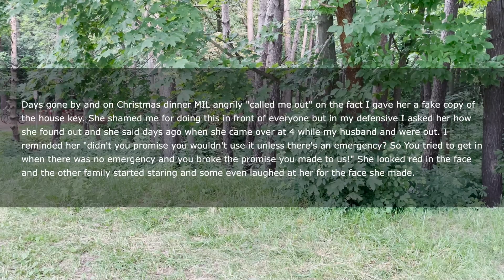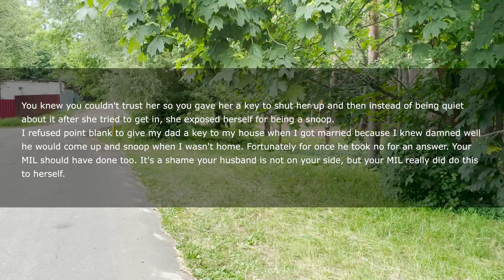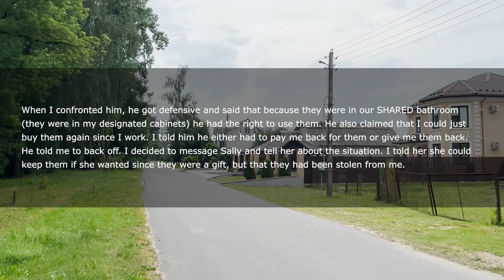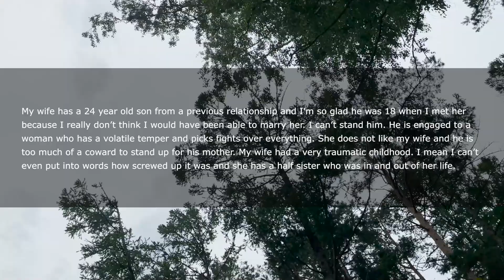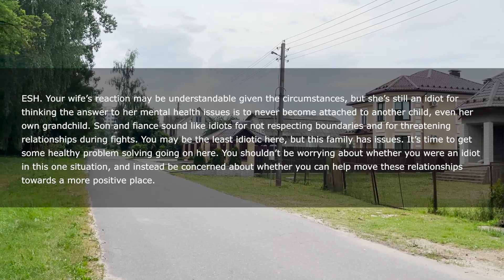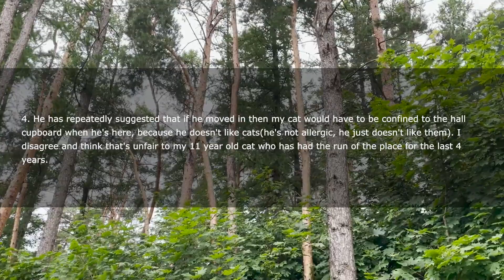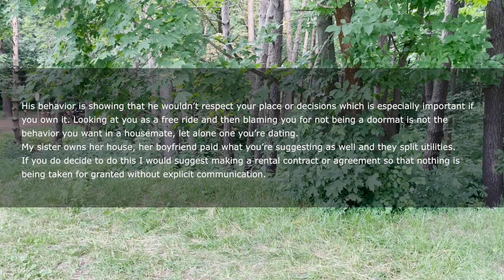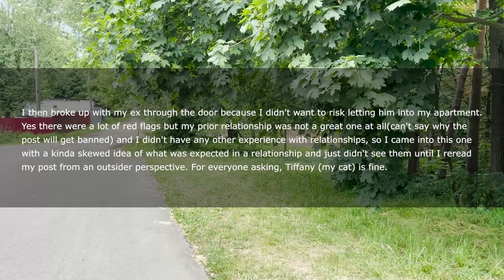MIL Is Very Sneaky & Annoying So Once I Decided To Set Up A Trap For Her & It Worked..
I wanna preface this by saying that I f34 married my husband m37 a year ago. His mom is snoopy and annoying af. She can't help it that is just how she is as my dear in laws say.
My husband and I purchased a new house recently. My MIL kept pushing to get an emergency key.